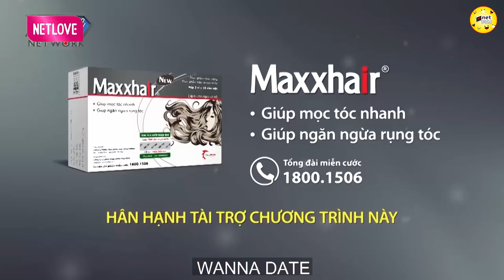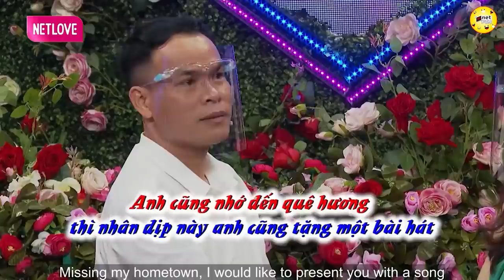Anh không thể bỏ homstay và khối bất động sản về sài gòn Ở RỂ được 💖 HẸN HÒ HAY NHẤT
shortlink=MFYoutube&pid=MF_YOUTUBE&c=MF_YOUTUBEAnh không thể bỏ homstay và khối bất động sản về sài gòn được 💖 HẸN HÒ HAY NHẤT

Anh không thể bỏ homstay và khối bất động sản về sài gòn được 💖 HẸN HÒ HAY NHẤT